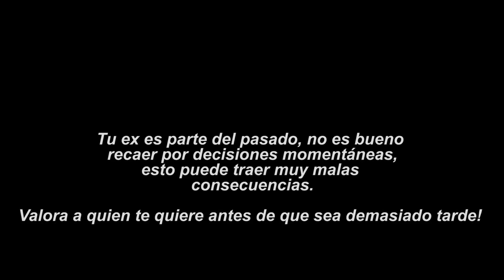TU EX YA ES PARTE DEL PASADO RFLEXION